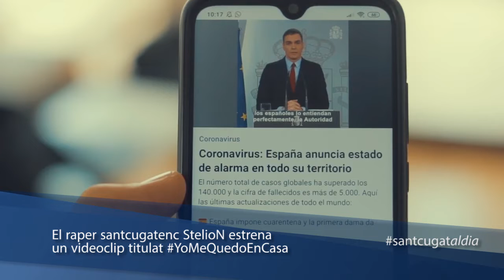Músics santcugatencs ofereixen música en directe des del balcons de Sant Cugat